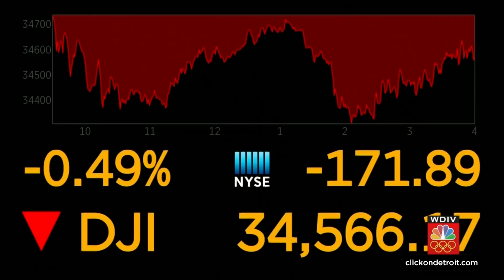Local 4 News at Noon -- Feb. 15, 2022